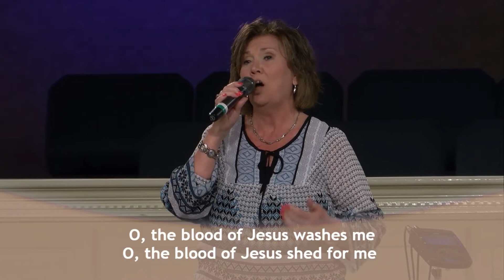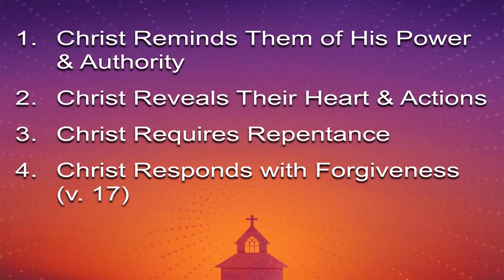Sunday October 25, 2020 - The End: Problematic Pergamum - Revelation 2:12-17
Pastor Chris continues his series on the 7 churches in Revelation with a message titled "Problematic Pergamum"